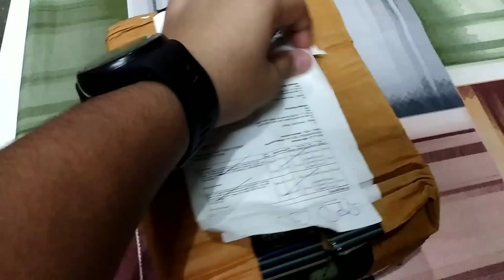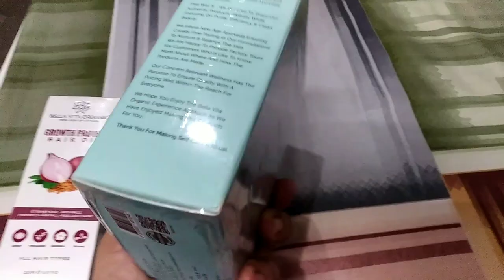My First Collaboration😍 #64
My First Collaboration😍

First time Brand Ke sath Collaboration kiya😍
My first Collab
My first Collab with brand
My first collaboration with Mens Beauty
My first collaboration with Bella Vita Organic
Bella Vita srganic
Bella Vita Ayurveda
Bella Vita Organic Beauty products
My Products
My Beauty Products
Lakme Beauty Products
Garnier Beauty Products
Fair&Lovely brand collaborations
Indian Beauty Products
SideDefect of Beauty products
Health products
Beauty & health products
Collaboration
My Collaboration
all Beauty Products
All face cream
all Sun cream
all perfumes
Body spray
All body perfume
All hair Wax
Body hair removal cream
Wax
Hair Removal wax
face cream
face Scrub
face gl.owing cream
shampoo
Bella Vita conditioner
Bella Vista Shampoo
Bella Vita Onion Oil

Bella Vita Ubtan Face Pack
Bella Vita Detan Face Scrub
All ladies MakeUp kit
all ladies Beauty Products
all Ladies Beautiness Products
all Gents Beauty Products
all Gents health products
all Beauty Products
All baby products
all Baby products for New born baby
All baby Beauty products
all baby health products
All baby products